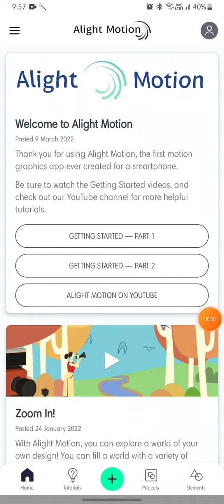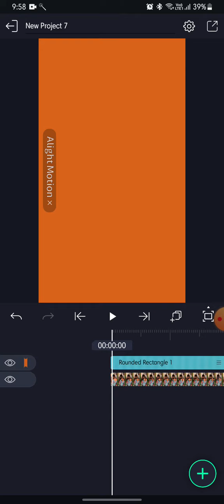How to make HDR filter in alight motion